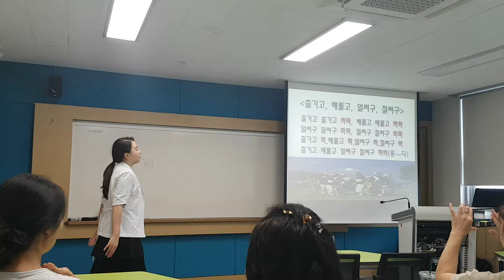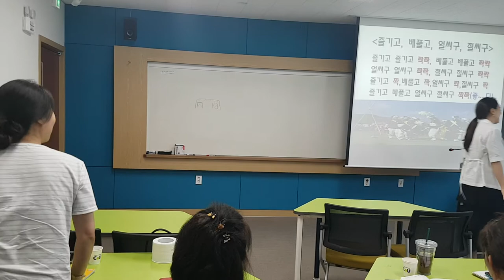충청대학교 "즐기고 베풀고 얼씨구 절씨구"-smile,recreation,music,dance,fun,강사,강의,스피치,웃음치료,레크레이션,행복,힐링,치매,치매재활,체조,서요석